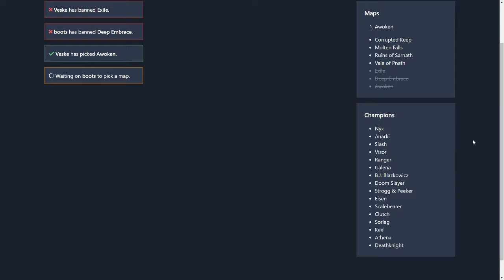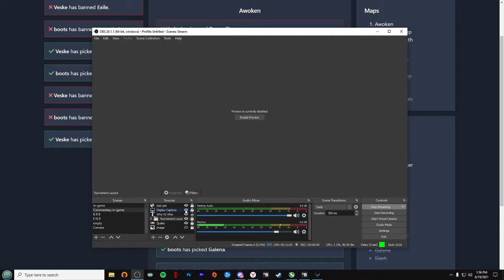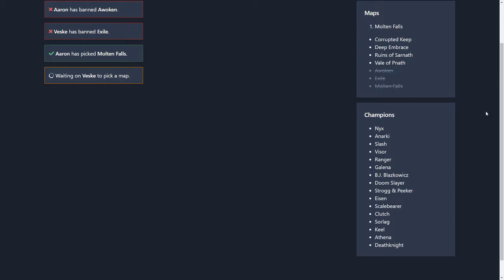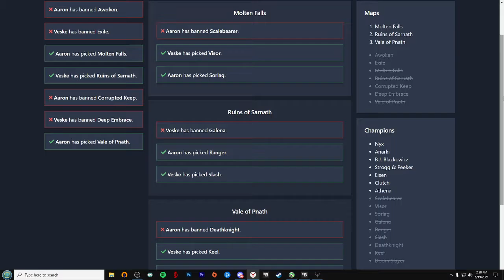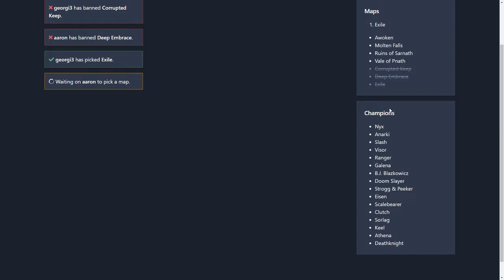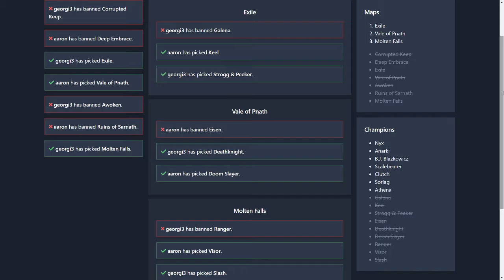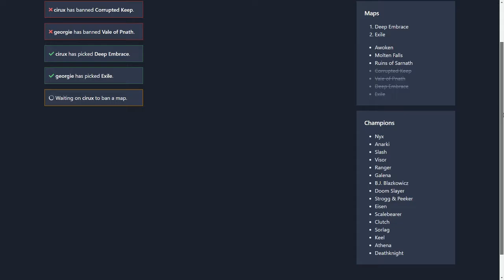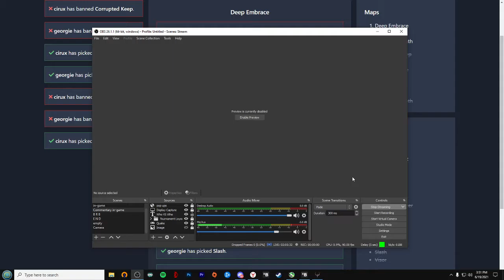Quake Challengers Americas - Stage 3 Week 6 - Season 2 (casted by SIB)